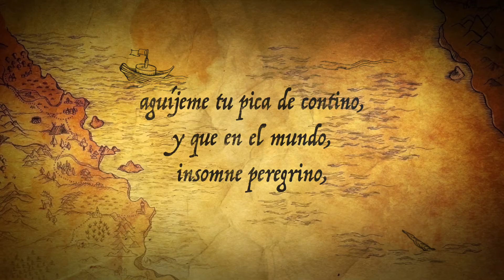Al Destino. Miguel de Unamuno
De "Poesías" (1907), poema escrito en 1901.